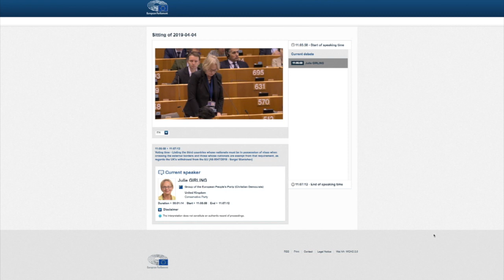​Gibraltar MEP Julie Girling moves amendment to remove "colony" footnote from EU visa legislation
Independent Gibraltar MEP, Julie Girling, moved an amendment to remove the footnote referring to Gibraltar as a "colony" from the EU's no-deal visa-free travel legislation.